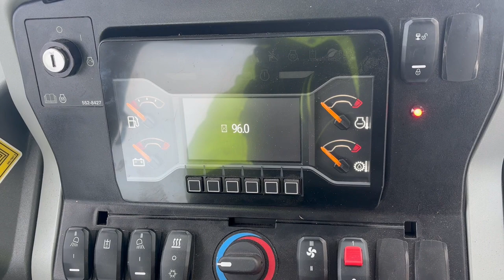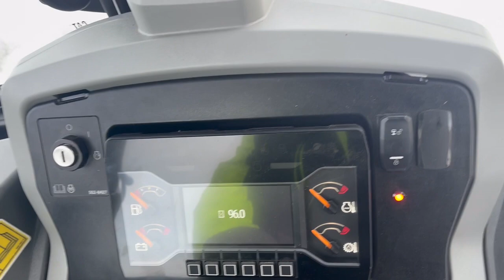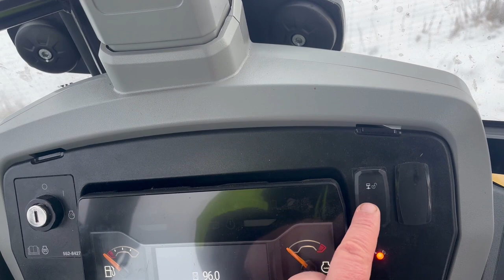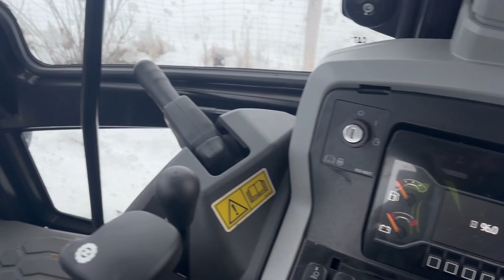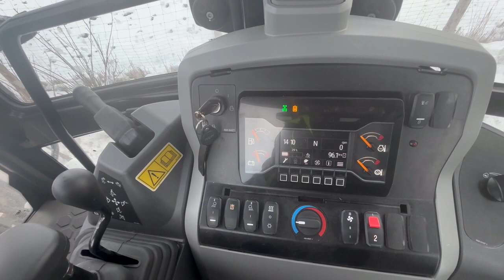Cat 428 (Caterpillar)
Trochę o koparko ładowarce Cat 428 z 2023 r